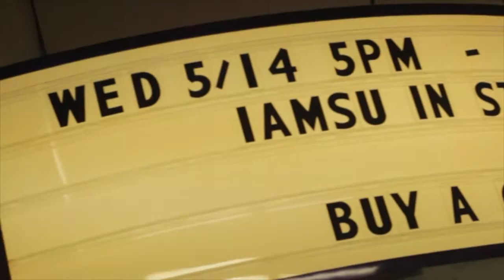Iamsu! SincerelyYours Album signing [shot boyslimothy]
@ Dimples Records, Sacramento, Ca | Filmed by BOYSLIMOTHY Edited by JAYEAZY |